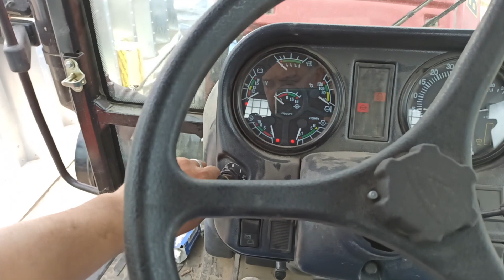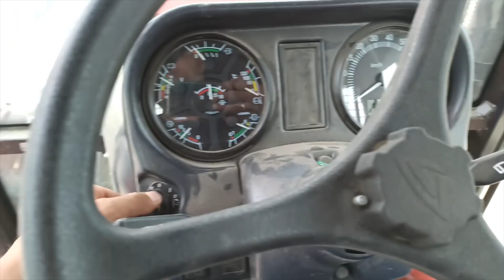Клиент угробил Беларус-2022в3 за 170 м/часов .Раскатили трактор и все починили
Наш отдельный ресурс, посвященный расчистке и вводу земель в сельхозоборот

Мобильное приложение "Трактористы"